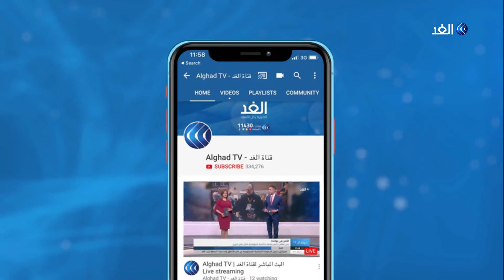ناقد رياضي: ريال مدريد الأقرب لحسم السوبر الإسباني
يلتقي اليوم ريال_مدريد بجاره الأتليتي, في نهائي بطولة كأس_السوبر_الإسباني, على ملعب "الجوهرة المشعة" بمدينة جدة السعودية, ويتسلح الريال بالسجل القياسي لمدربه "زيدان", والذي لم يخسر أي نهائي مع الميرينغي من قبل,, فيما يستعد سيميوني لتكرار إنجازه السابق في عام 2014.. مزيد من التفاصيل يتحدث من القاهرة الناقد الرياضي اسلام البشبيشي مع الإعلامية آية لطفي.